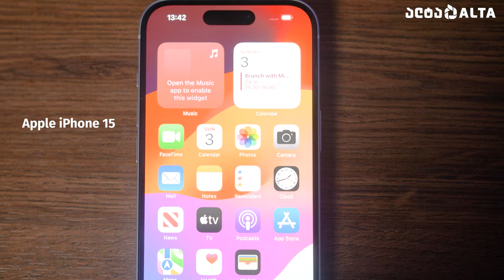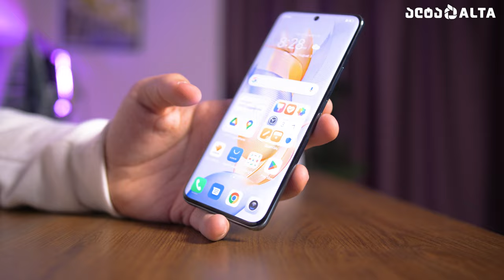სასაჩუქრე სმარტფონები ახალი წლისთვის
ვიდეოში მოკლედ მოგიყვებით, თუ რომელი ხუთი ყველაზე მოთხოვნადი სმარტფონი შეგიძლია შეარჩიო ალტაში, შენი საახალწლო საჩუქრის ადრესატისთვის 🎁